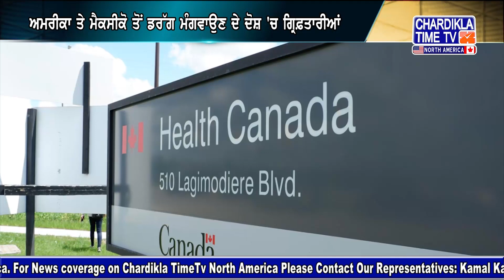ਡਰਗ ਤਸਕਰੀ ਦੇ ਮਾਮਲੇ ’ਚ ਕੈਨੇਡਾ ਵਿੱਚ 3 ਪੰਜਾਬੀਆਂ ਸਣੇ 20 ਲੋਕ ਗ੍ਰਿਫ਼ਤਾਰ